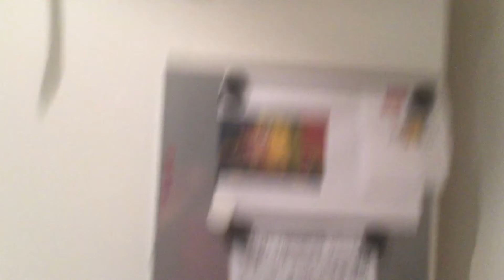My Entire Room Tour